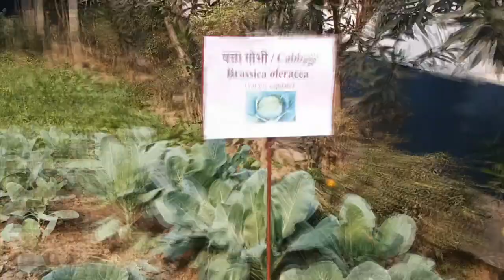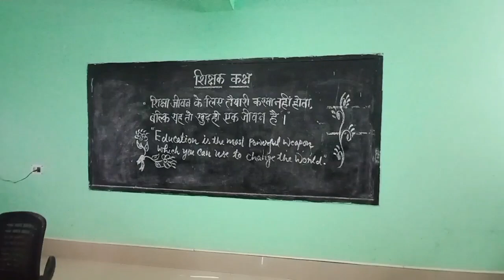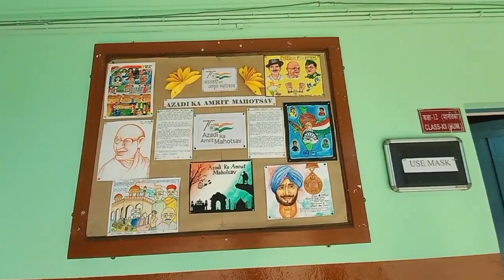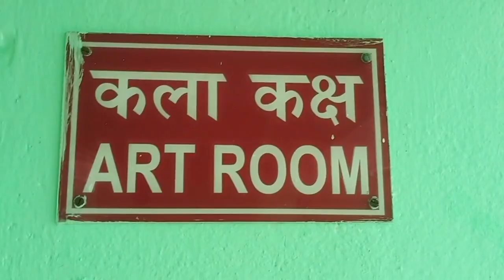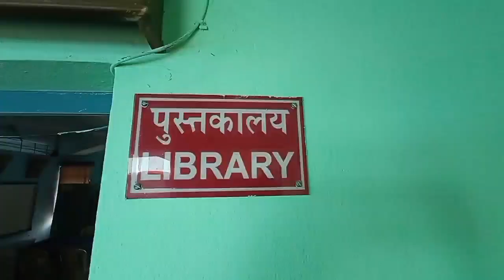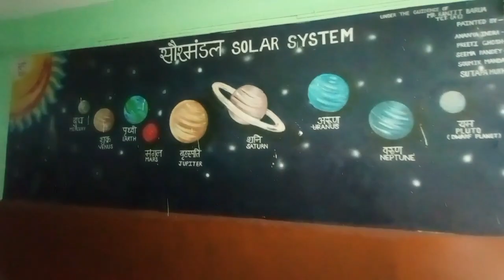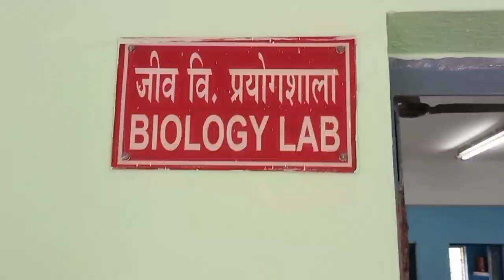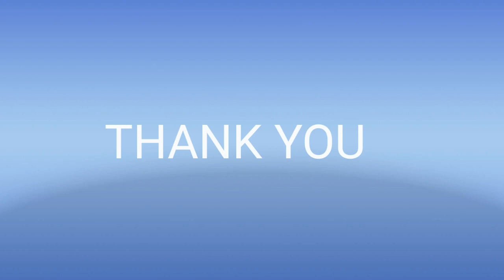virtual tour of kv berhampore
BERHAMPORE WEST BENGAL